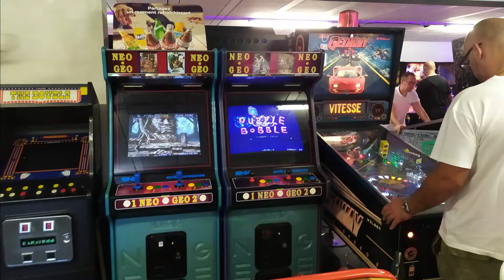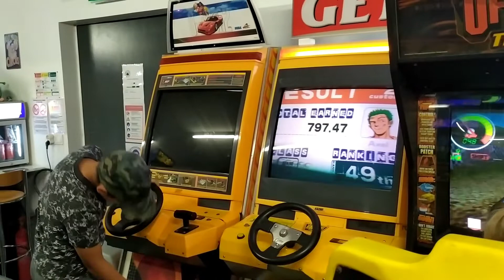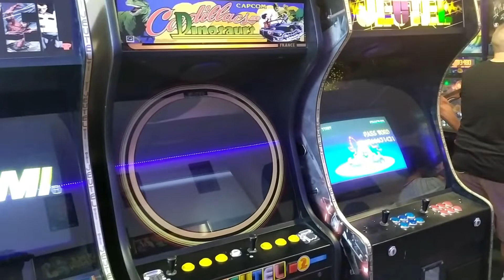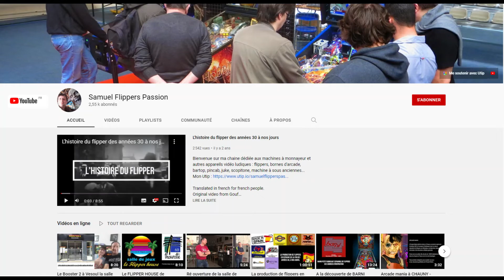Retour à la salle de jeux Le Flipper House à Thourotte ce samedi 16 juillet 2022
La salle est ouverte un samedi après midi par mois.

3 options vous sont proposées :

_ 1er créneau de 13h30 à 16h30  :  9 € ( 4€ pour les enfants)

_ 2ème créneau de 16h30 à 19h30  : 9 € ( 4€ pour les enfants)
_ ou après-midi complète de 13h30 à 19h00 : 14 € ( 5€ pour les enfants)

réservation sur FB (flipper house)
située à THOUROTTE (prés de Compiègne) département Oise 60

à 1 minute de la gare, parking privé gratuit, paiement sur place

Vous voulez toucher du cashback et soutenir la chaine SAMUEL FLIPPERS PASSION ?
Inscrivez-vous gratuitement à poulpéo en utilisant le lien suivant :
Vous bénéficierez de 5€ de bienvenue sur votre compte Poulpéo !